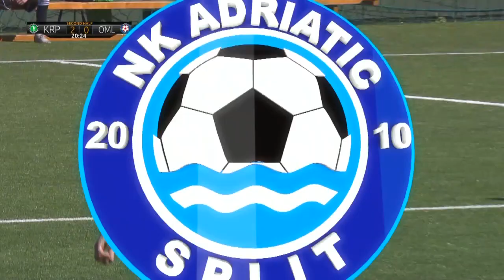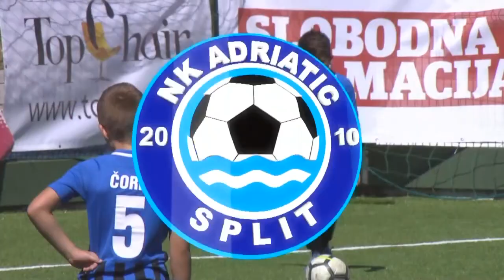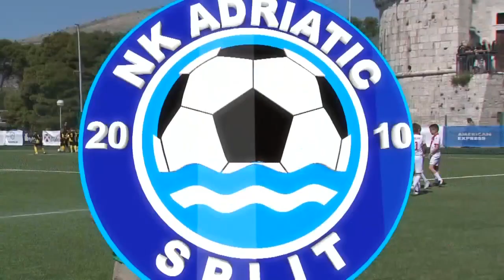* First Steps Tournament 2019 * NA KRPAN & BABIĆ - NK OMLADINAC 2 : 1 / group stage